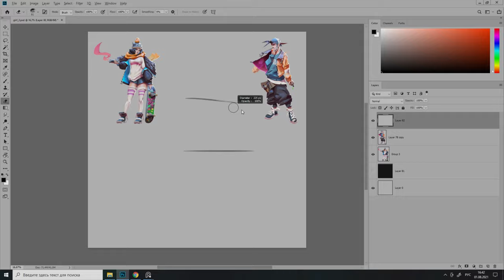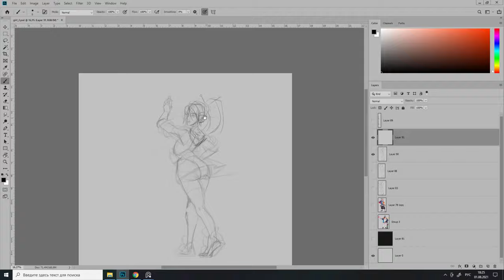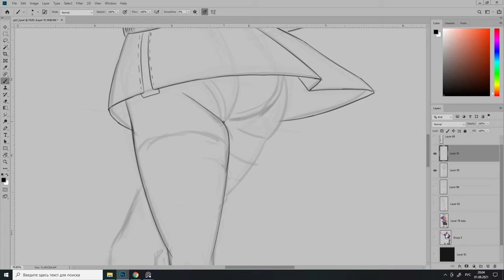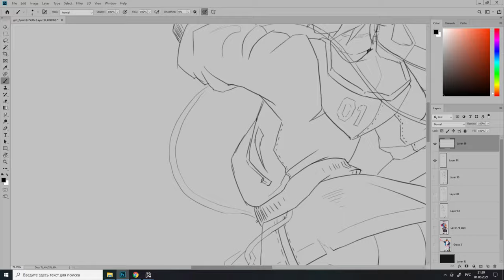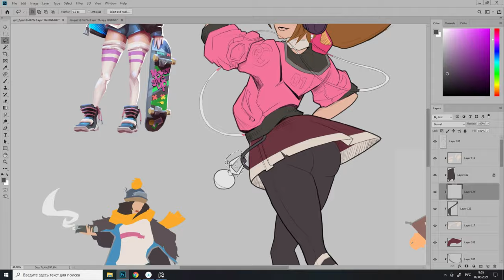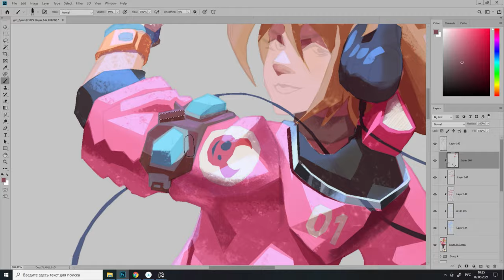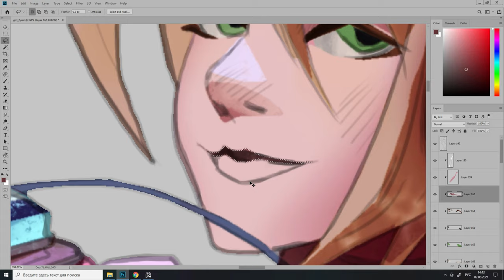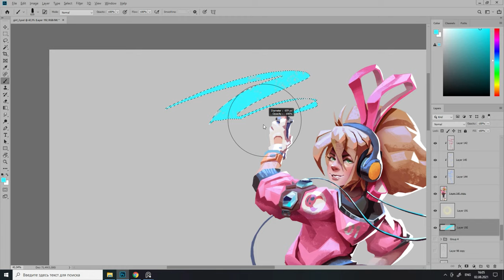Painting process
Music

Title: Get Back by Silent Partner
Genre and Mood: R&B & Soul + Funky

Font:
Bebas Neue
Designed by Ryoichi Tsunekawa